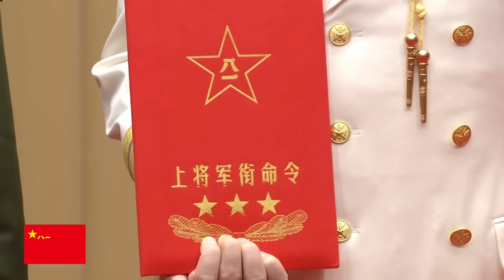中央军委晋升上将军衔仪式/习近平颁发命令状并表示祝贺/Xi Jinping/Military Commission promotion ceremony to the rank of general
中央军委晋升上将军衔仪式25日在北京八一大楼举行。中央军委主席习近平出席晋衔仪式。上午11时许，晋衔仪式在庄严的国歌声中开始。中央军委副主席张又侠宣读了中央军委主席习近平签署的晋升上将军衔命令。中央军委副主席何卫东主持晋衔仪式。
这次晋升上将军衔的军官是：南部战区政治委员王文全、海军司令员胡中明。
晋升上将军衔的2位军官精神抖擞来到主席台前。习近平向他们颁发命令状，表示祝贺。佩戴了上将军衔肩章的2位军官向习近平敬礼，向参加仪式的全体同志敬礼，全场响起热烈掌声。
晋衔仪式在嘹亮的军歌声中结束。随后，习近平等领导同志同晋升上将军衔的军官合影。
中央军委委员刘振立、苗华、张升民，军委机关各部门、军队驻京有关单位主要负责同志等参加晋衔仪式。
The Central Military Commission's promotion ceremony to the rank of general was held on the 25th at the Bayi Building in Beijing. Xi Jinping, Chairman of the Central Military Commission, attended the promotion ceremony. At about 11 o'clock in the morning, the promotion ceremony began with the solemn national anthem. Zhang Youxia, Vice Chairman of the Central Military Commission, read out the promotion order to the rank of general signed by Xi Jinping, Chairman of the Central Military Commission. He Weidong, Vice Chairman of the Central Military Commission, presided over the promotion ceremony.
The officers promoted to the rank of general this time are: Southern Theater Command Political Commissar Wang Wenquan and Navy Commander Hu Zhongming.
The two officers who were promoted to the rank of general came to the rostrum in high spirits. Xi Jinping issued orders to them and expressed congratulations. The two officers wearing the epaulettes with the rank of general saluted Xi Jinping and all the comrades who participated in the ceremony. The audience burst into warm applause.
The promotion ceremony ended with loud military songs. Later, Xi Jinping and other leading comrades took photos with the military officers who were promoted to the rank of general.
Central Military Commission members Liu Zhenli, Miao Hua and Zhang Shengmin, as well as leading comrades from various departments of the Central Military Commission and relevant military units in Beijing attended the promotion ceremony.